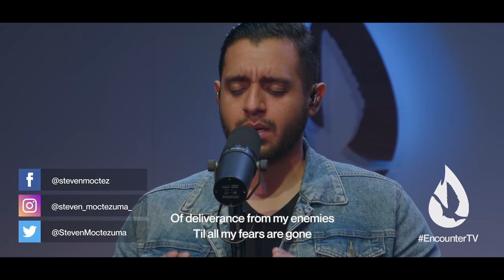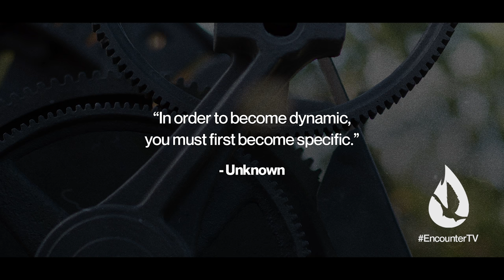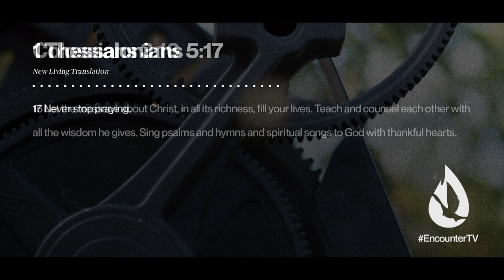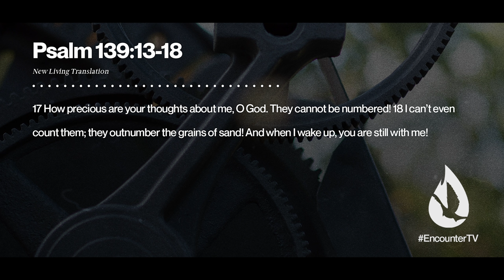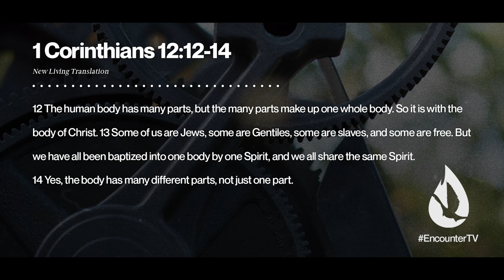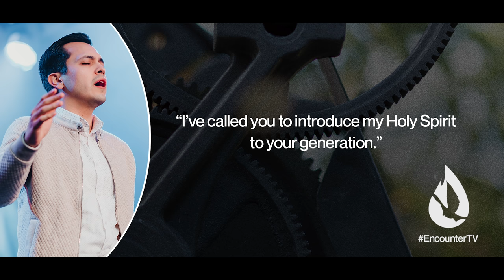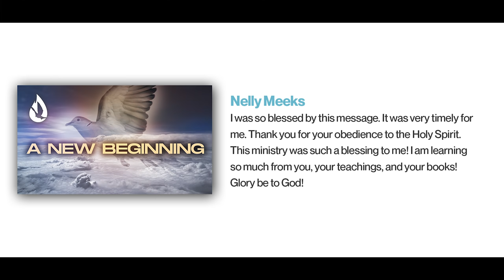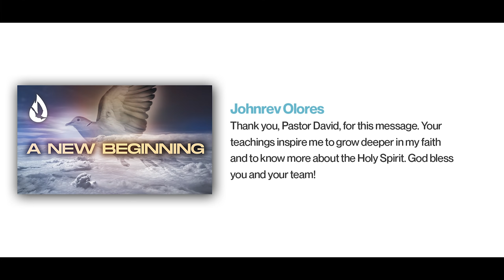Knowing Your Calling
In order to become effective in what God has called us to do, we must become focused, specific. What has God called you to do? What specific mission does He have for you to fulfill? How can you make the best use of the way God created you? David Diga Hernandez explores these questions and more.

Video Chapters:

00:00 - Intro
00:45 - Worship
04:21 - Lesson
19:22 - Prayer
19:53 - New Spirit Church Members
20:08 - David reads your YouTube comments
22:09 - Offering